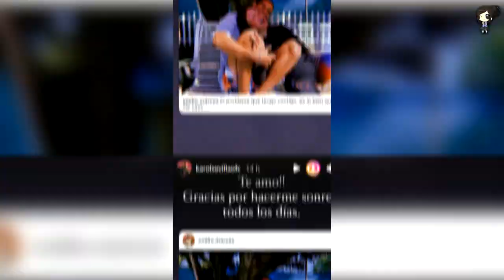El Reclamo De Emilio Osorio A Karol Sevilla En El Día De Su Cumpleaños